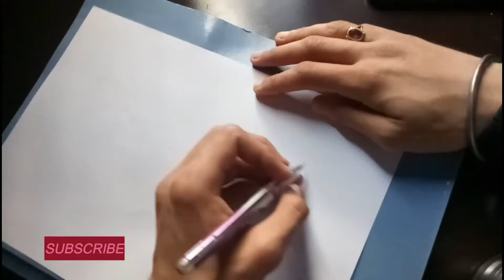Talwaar with mayan-sketch in 30sec😃